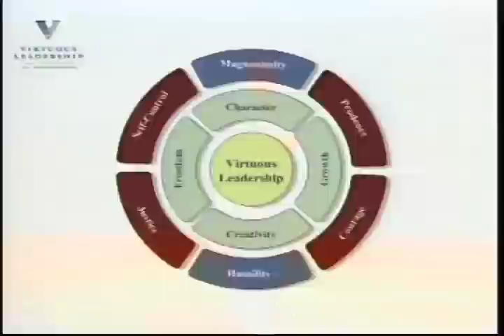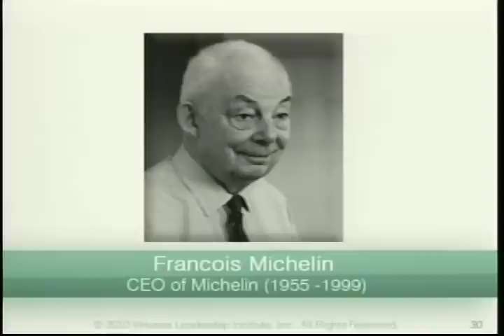Alex Havard & Virtuous Leadership - October 2011